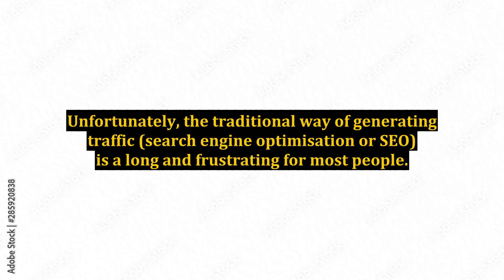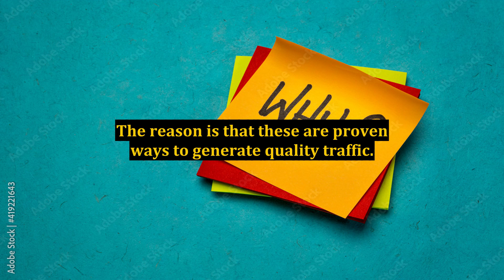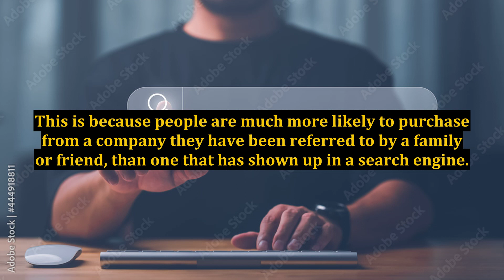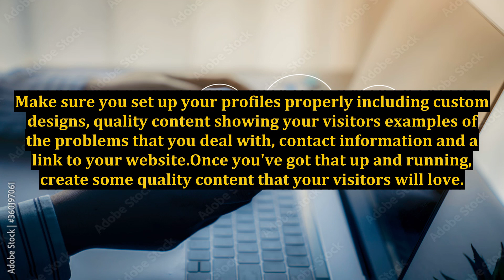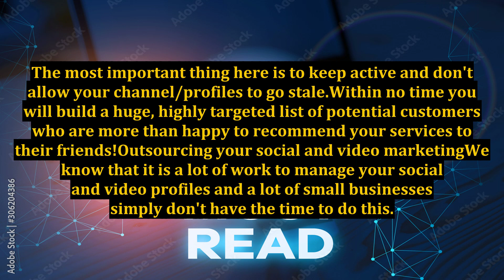Video and Social - Learn Why These Are the Best Methods of Generating Quality Traffic Online